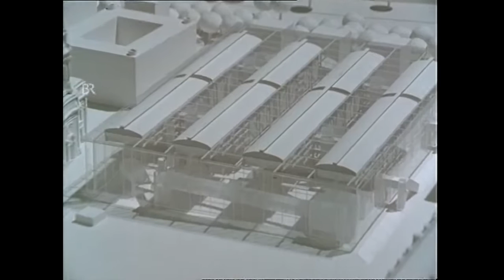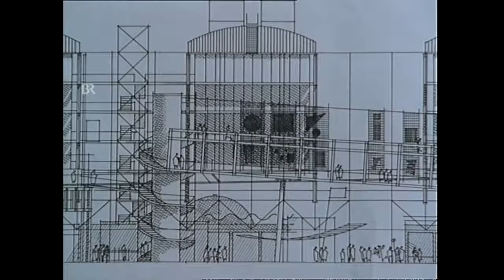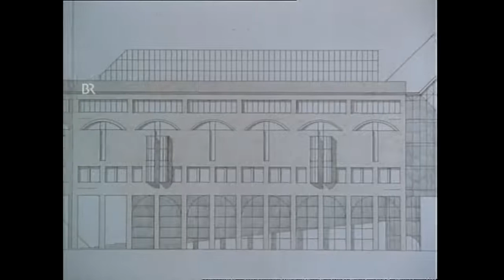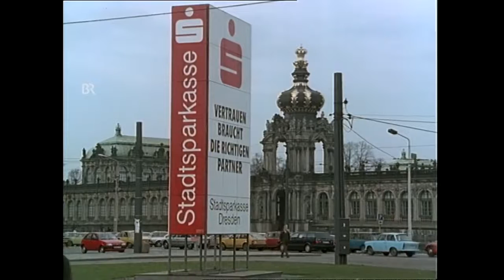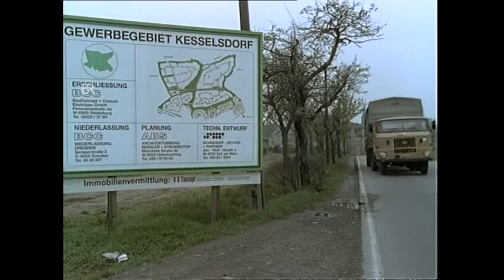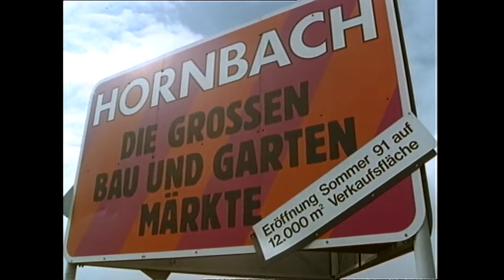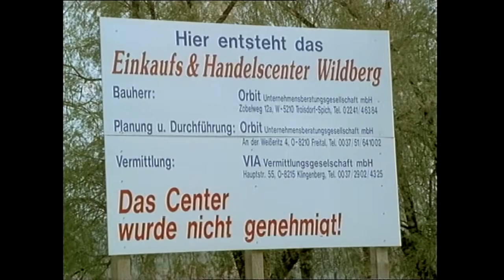Topographie Skizzen aus Deutschland: Dresden (1991)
Der vielfach preisgekrönte Dokumentarfilmer Dieter Wieland zeigt in diesem Film aus dem Jahr 1991 die drohende „dritte Zerstörung Dresdens“ nach der Wende durch rücksichtslosen Bau westlicher Investoren nach der Vernichtung der Altstadt im Zweiten Weltkrieg und den Bausünden des Sozialismus